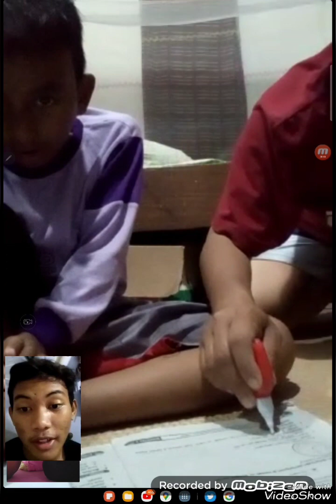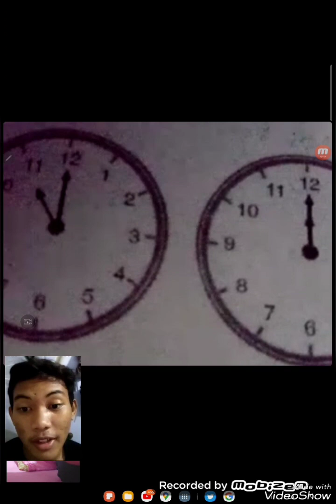ZIDNI AZAM SUSUKAN TENGAH MAMA TURIPAH BP DAMAR ZIDNI DAN MAMA belajar matematika (2)